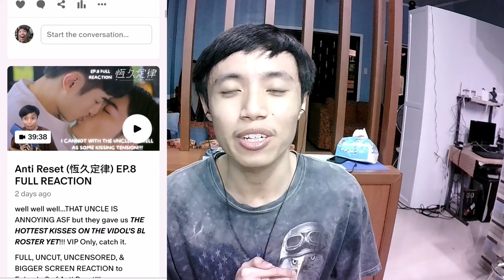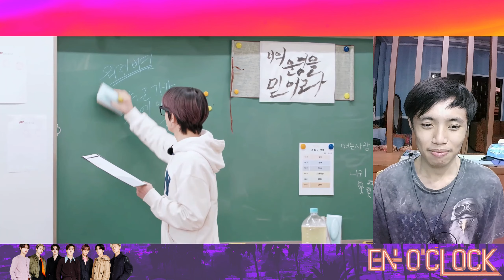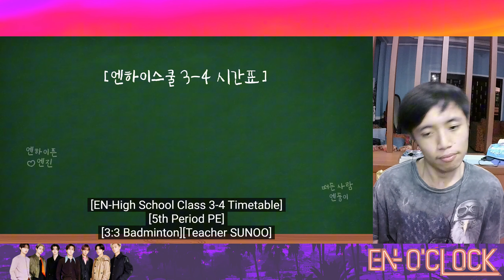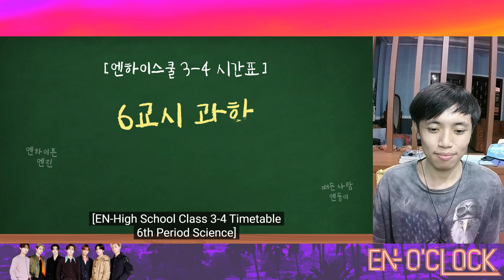[TIME TO BE ACTIVE & COMPETITIVE!!!] ENHYPEN's EN-O-CLOCK EP.87 REACTION